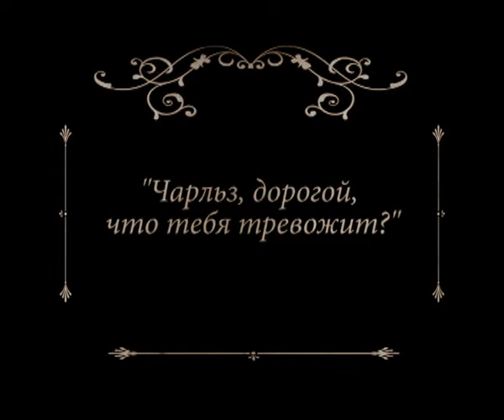Чарльз и Люси